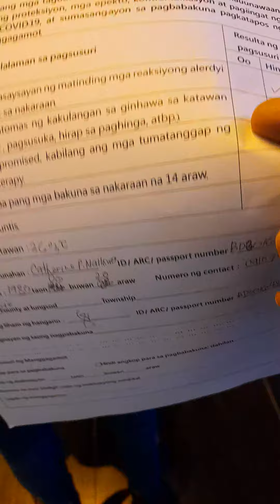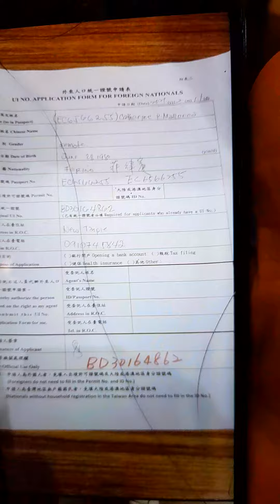FIRST DOSE OF VACCINE TAIPIE TAIWAN😪😪😟